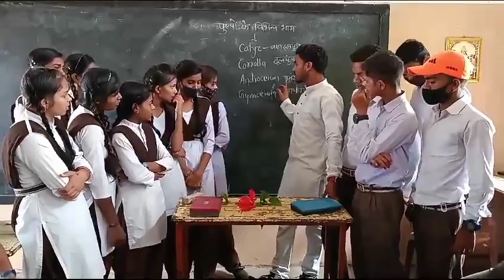Biology, Explain the Different parts of flowers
This Vedio is only for the information purposes